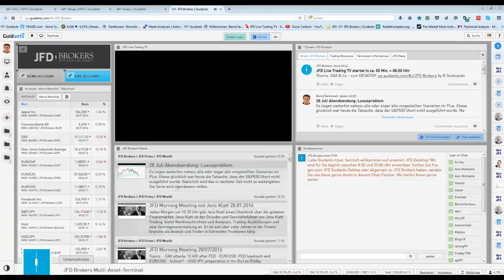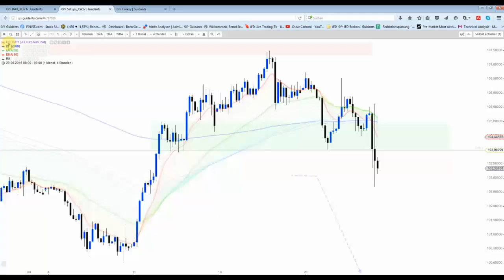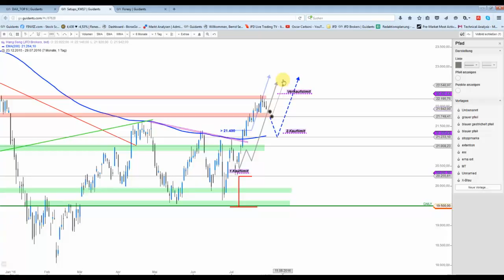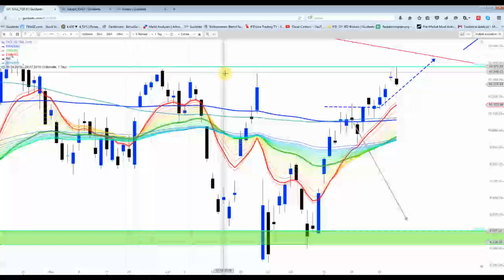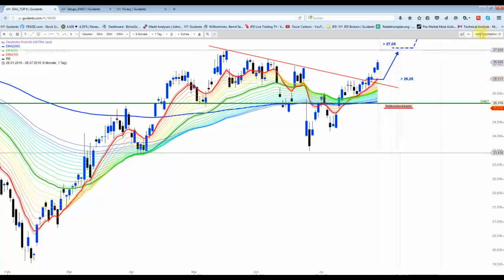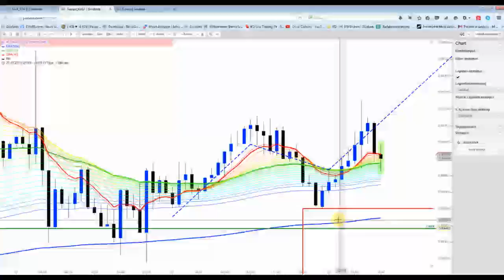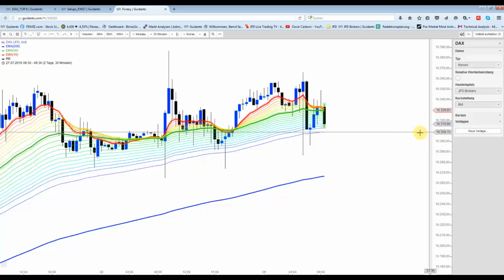29 Juli: DAX&Co - Gewinnmitnahmen?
Bei den Aktienindizes könnten heute (größere) Gewinnmitnahmen anstehen. Mit neuen Long-Positionen sollte man es also nicht übertreiben... HeidelbergCement erreicht das 1. Kursziel